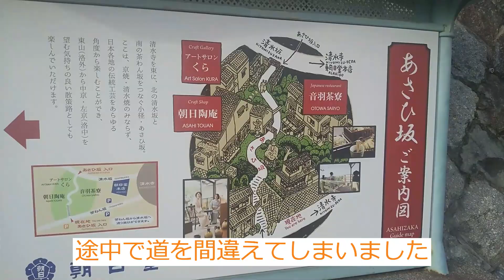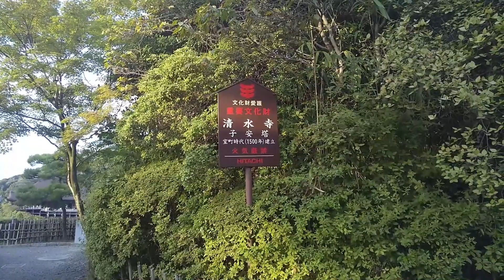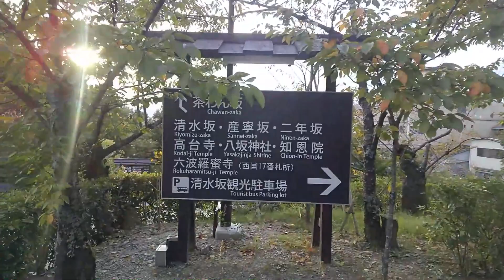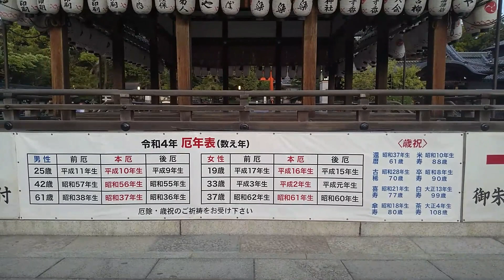【'22秋旅P1_12】3日目③京都観光：清水寺へ 2022.10.4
'22秋旅P1 第12話 京都観光：清水寺へ

・四条烏丸 13時20分ごろ (徒歩)➡祇園四条駅到着 13時35分ごろ
・祇園四条 13時41分 (京阪本線快速急行)➡七条到着 13時43分
・七条 　　13時55分 (京阪本線準急)➡伏見稲荷到着 14時00分
　※乗車券：祇園四条➡伏見稲荷 ￥210
・伏見稲荷駅 14時00分ごろ (徒歩)➡伏見稲荷大社到着 14時10分ごろ
・昼食
・伏見稲荷大社 14時25分ごろ (伏見稲荷大社参道)➡四つ辻到着 14時50分ごろ
・四つ辻 14時50分ごろ (伏見稲荷大社参道)➡稲荷山山頂到着 15時05分ごろ
・稲荷山山頂 15時10分ごろ (伏見稲荷大社参道)➡四つ辻到着 15時25分ごろ
・四つ辻 15時30分ごろ (伏見稲荷大社参道)➡伏見稲荷駅到着 16時00分ごろ
・伏見稲荷 16時02分 (京阪本線準急)➡清水五条到着 16時09分
　※乗車券：￥210

◎＝▼▼今回の動画▼▼＝＝＝＝＝＝＝＝＝＝＝＝＝＝＝＝＝＝＝◎
・清水五条駅 16時10分ごろ (徒歩)➡清水寺到着 16時35分ごろ
・清水寺
　※拝観料：￥400
・清水寺 17時00分ごろ (徒歩)➡八坂神社到着 17時10分ごろ
・八坂神社
・八坂神社 17時15分ごろ (徒歩)➡鴨川到着 17時25分ごろ

【目次】
00:00 オープニング・清水五条駅
01:22 あさひ坂
03:15 清水坂
04:33 清水寺散策
07:30 清水寺境内（本堂）
09:58 清水寺境内（奥の院）
10:45 清水寺境内（子安塔）
13:16 清水寺境内散策
16:09 清水寺境内（音羽の滝）
17:04 清水寺境内散策
18:50 清水坂
21:48 産寧坂（三年坂）
24:59 二年坂
26:37 一念坂
28:00 八坂神社
32:01 エンディング・鴨川